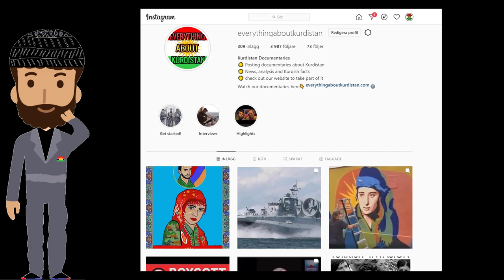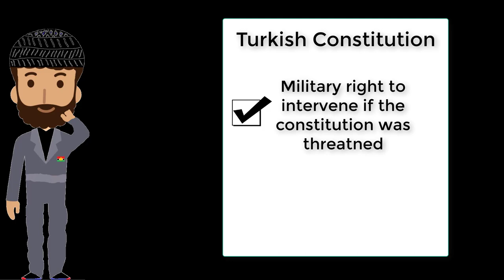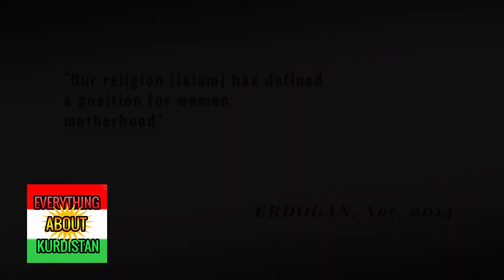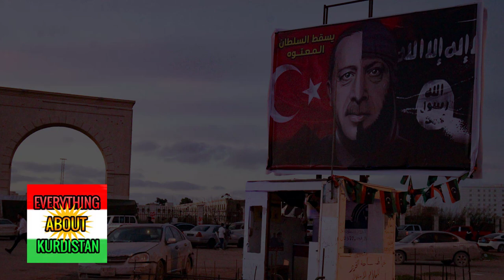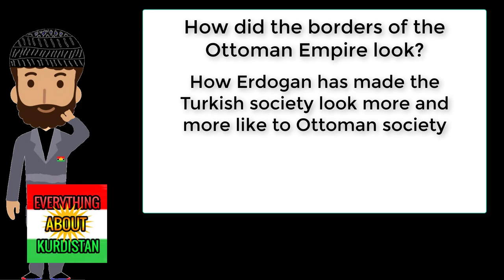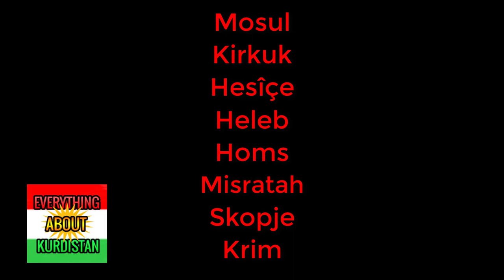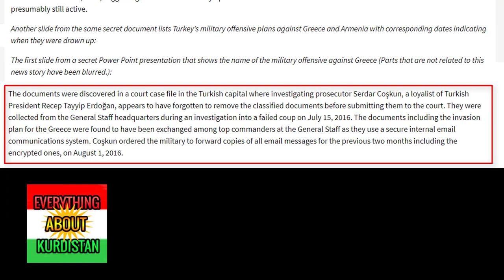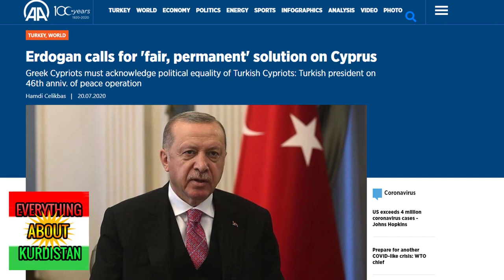Will Erdogan revive the Ottoman Empire?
The recent events in the world connected to Turkey and Erdogan, not at least events in Greece, Cyprus, Armenia and Lybia made us do this video where we are investigating if Erdogan has the ambition to revive the Ottoman Empire before 2023.

or